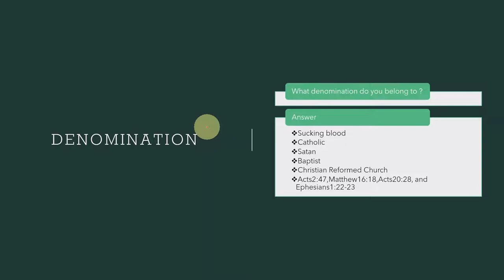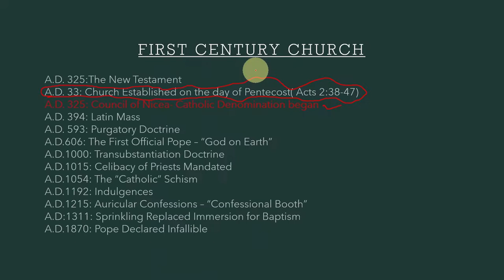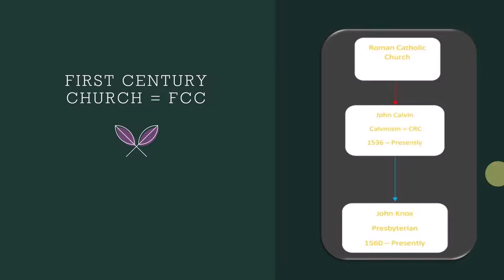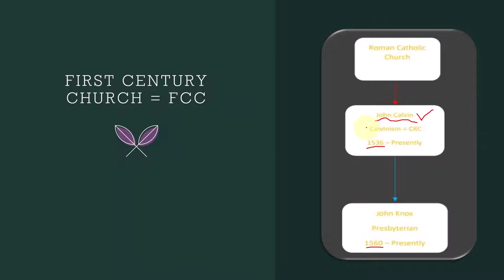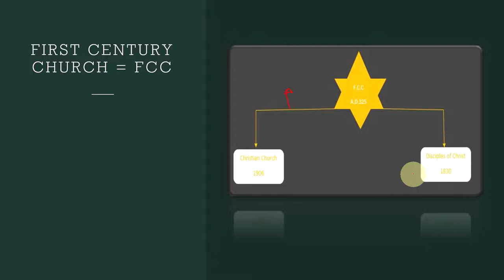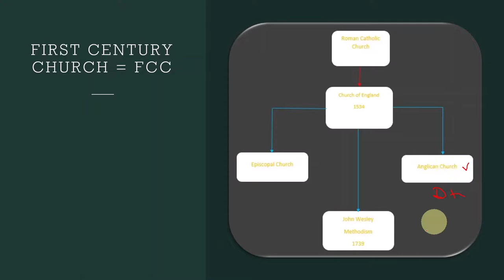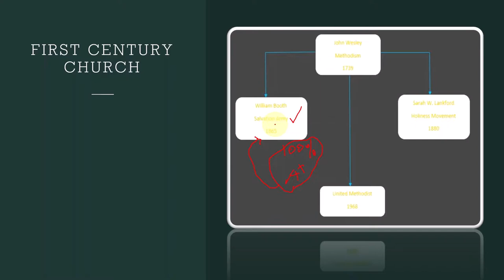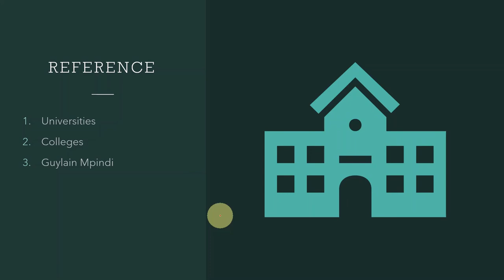Uncovering Church Secrets: Beginner's Guide Exposed | Understanding Christianity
Uncover the hidden secrets of church history with our beginner's guide exposed. Join us on a journey through the intriguing and sometimes mysterious facts about the history of churches. Discover the untold stories and little-known facts that will leave you amazed and informed. Watch now to delve into the fascinating world of church history!